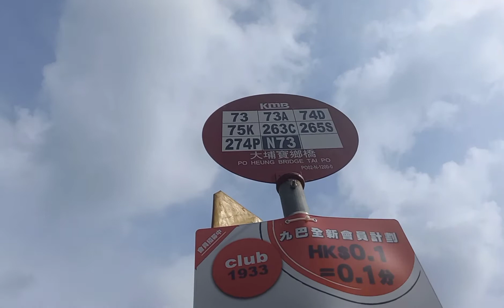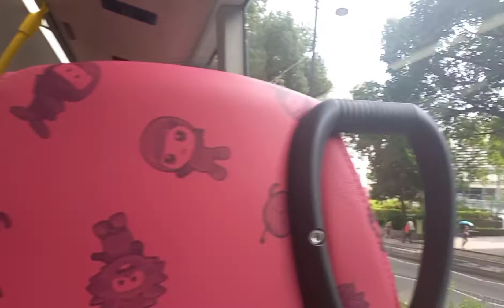GOING somewhere na nman🤣